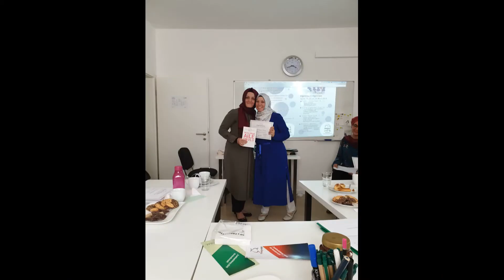Aile Olma Yolunda - Asiye Türkan